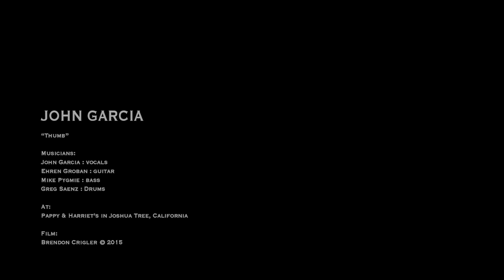John Garcia "Thumb"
John Garcia

"Thumb"

Live at Pappy & Harriet's in Joshua Tree, California

Musicians :
John Garcia : vocal
Ehren Groban : guitar
Mike Pygmie : bass
Greg Sainz : drums

Film  :
Brendon Crigler

Original sound recording, footage and photography by Brendon Crigler are subject to copyright.
MP3 and MP4, and original images are protected and restricted against distribution without permission.
c.2015